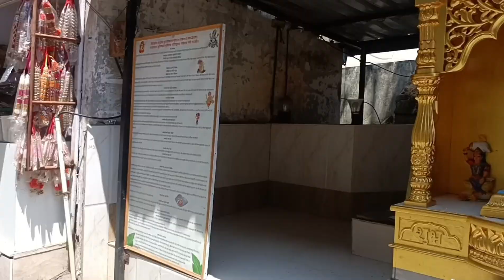बाबुलनाथ मंदिर मुंबई || चर्नी रोड || babulnath temple Mumbai || charni road